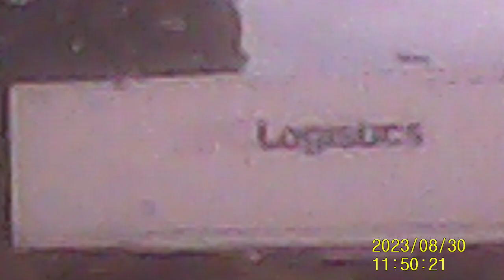The Goodyear Blimp #26